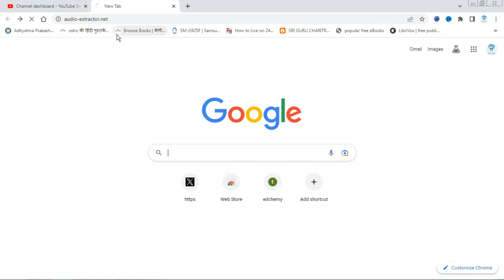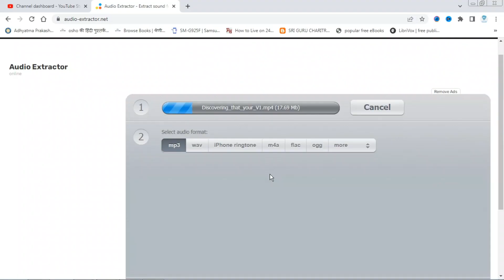How to Extract Audio from Video Online. Quick & Easy, Video to Audio Conversion Guide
Quick & Easy Video Audio Extraction! Video to Audio Conversion Guide Extracting Audio: Video to MP3:
Learn the best practices for extracting sound from video files. Our step-by-step tutorial will make it a breeze.

Other Videos For You:
How to Easily Round Crop Image/ Circle Shape Photo Online in Few Seconds in just 1 click Circle Crop
How Do I Easily Circle (Round) Crop a Photo (Picture)Online for Social Media Profile Picture, Logo?
How to know your IPhone GSM or Global (CDMA)? IPhone 7,  IPhone 7 Plus,  IPhone 5 / 5s/ 5c, Iphone 4
How to convert rzmmpj file to Mp4,  rzmmpj to Flv,  rzmmpj file extension, .rzmmpj to mp4 converter
How to add multiple audio in Youtube video.  How to add multiple audio to a Video.